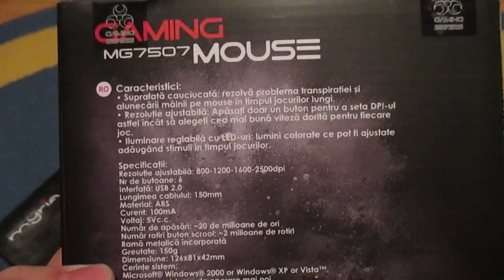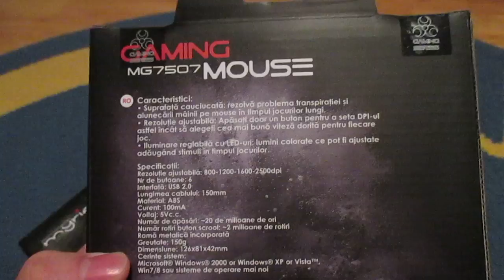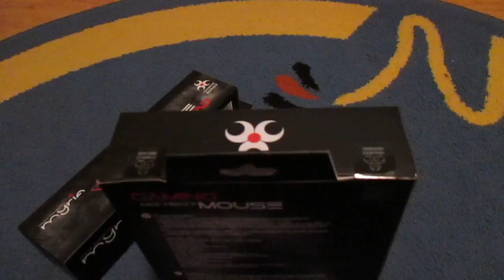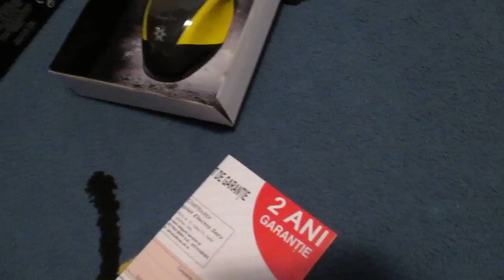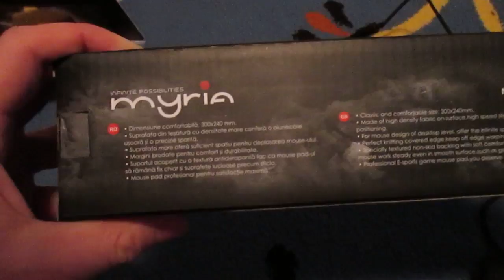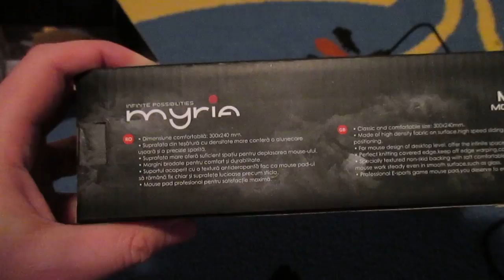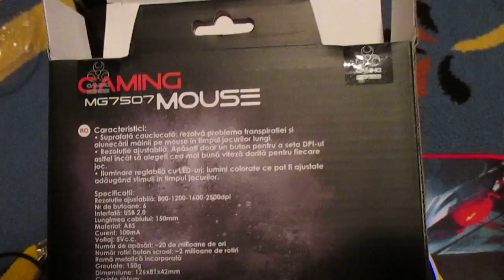MYRIA M7507 +Mouse Pad MG7700 - Unboxing [RO] Video# 1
Mouse MYRIA M7507 - Unboxing [RO] - un mouse care depaseste orice asteptare !

 MG7700 un mouse pad care nu lasa loc de scuza pentru cei care inca folosesc un mouse fara MOUSE PAD ! :) este mouse pad-ul cu cel mai mic pret si cea mai BUNA CALITATE !

--- Va multumesc foarte mult pentru suport ! ---